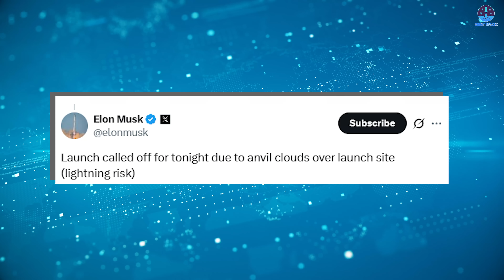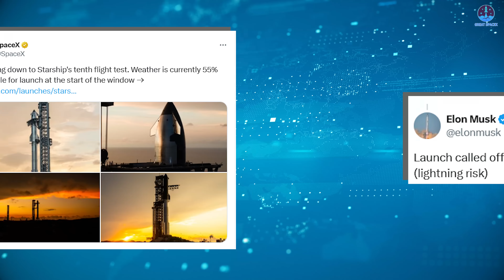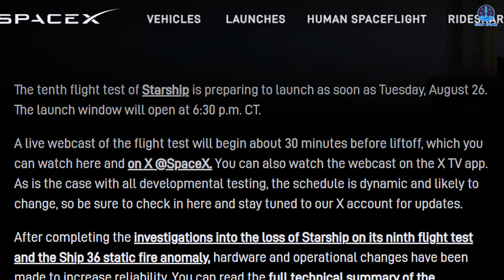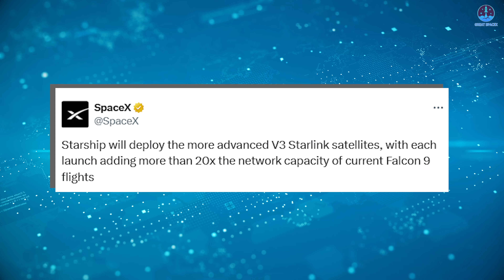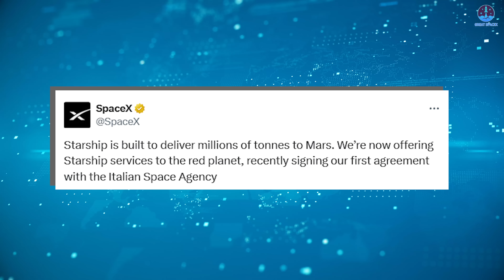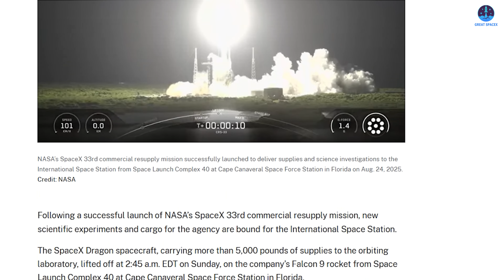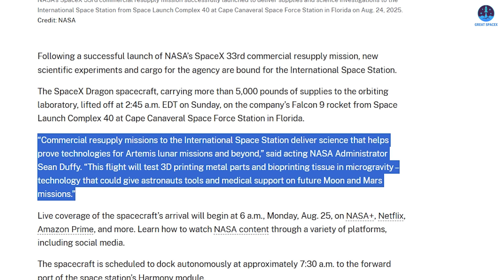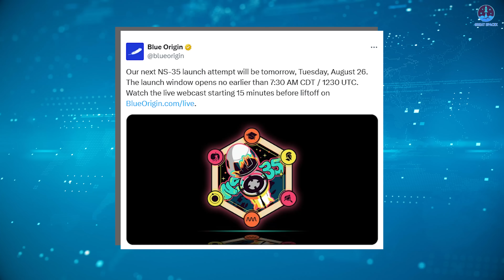Something Bad is Happening with SpaceX Starship Flight 10 Launch! Elon Musk TECHNICAL Update!?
Intro
Flight 10’s delay
03:41: SpaceX and Elon Musk’s Starship updates
08:34: Dragon’s CRS-33 update
10:50: New Shepard NS-33 new schedule
Our video content is referenced by video sources at these sites:
Starship has yet to launch, raising the question of what happened and when the next attempt will be.
SpaceX and Elon Musk shared some updates, though not the detailed briefing many expected. Meanwhile, Dragon CRS-33 has arrived at the ISS, and Blue Origin has set a new schedule for its delayed New Shepard flight.
All of this shapes today’s episode of Great SpaceX, where we look at what’s next for spaceflight.
Indeed, it feels as though SpaceX is pushing all of our emotions to the limit. The long-awaited flight has not yet taken place, and we must continue to wait just a little longer.
After the first scrub caused by an oxygen leak at the Ship quick disconnect system, SpaceX wasted no time in addressing the issue and quickly rescheduled for the afternoon of August 25. Their response demonstrated the same speed and determination that has always characterized the company’s operations.
This time, everything seemed to progress smoothly in the initial phase. The “Go” command for propellant loading was given, and fueling began for both tanks. Unlike the previous attempt, no leaks or anomalies were reported, and both tanks were fully loaded. Excitement grew as the countdown continued, with many expecting to witness Starship finally take flight.
However, at T-40 seconds, the operation came to an abrupt halt. The countdown was paused for a final check before the official “Go for launch” decision could be made. Then, just as hopes reached their peak, the scrub was called again.
According to the launch hosts, weather was the culprit. Shortly after the attempt ended, SpaceX posted on X: “Standing down from today’s flight test attempt due to weather. Starship team is determining the next best available opportunity to fly.” Elon Musk followed with his own update, explaining: “Launch called off for tonight due to anvil clouds over launch site (lightning risk).”